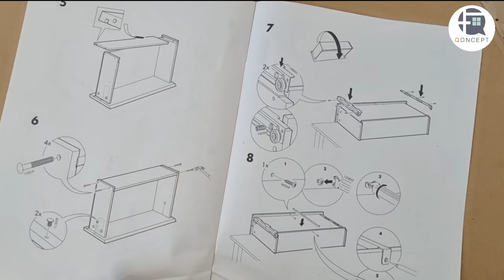FURNITURE SHOPPING | Warehouse Price (Online Shopping & Warehouse Visit) | Tara, Mag Haul & Assemble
Mag ADD to Cart na para sa Lazada & Shopee 11.11 SALE. I-click lang ang link:

or i search niyo lang ang QONCEPT FURNITURE
ORDER/Add to Cart Na ⬇️⬇️⬇️

1. Malm Chest 3 Drawers 80x78cm ( White ) Bedside Minimalist Wood Drawer

2. MALM Chest of 6 Drawers Vertical (White) Minimalist Wooden Chest Drawer

3. MALM Chest of 6 drawers Horizontal (White)

4. 5 Layer Folding Shelf / Collapsible Rack